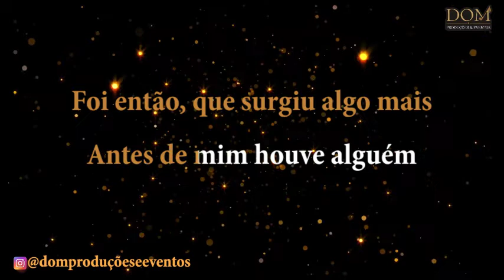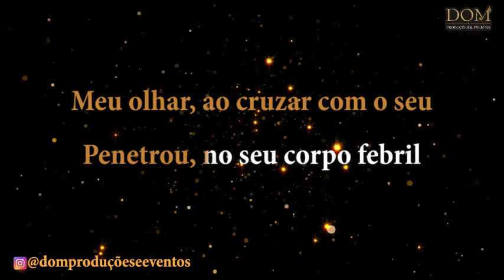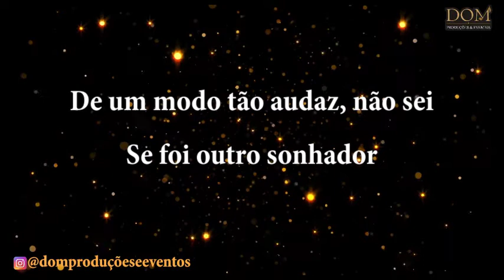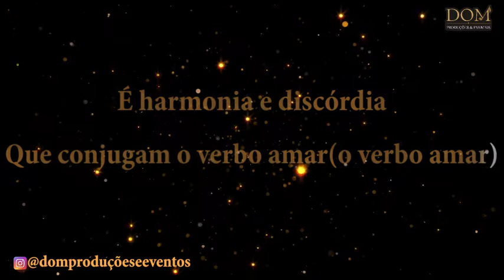Samba-Okê - Reinaldo, O Príncipe do Pagode - Trapaças do Amor - Karaokê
Karaokê / Videokê / Playback / Instrumental / Base da música "Trapaças do Amor", versão de Reinaldo, O Príncipe do Pagode.

Composição: César Rodrigues / Cabo Velho

Letra:
Meu olhar, ao cruzar com o seu
Penetrou no teu corpo febril
Percorreu as vias do coração
Quis os segredos do amor
E se entregou a paixão

Foi então, que surgiu algo mais
Antes de mim, houve alguém
Que assim como eu, se deixou envolver
E se apaixonou

De um modo tão audaz, não sei
Se foi outro sonhador
Que se deixou enganar
Com as trapaças do amor

Ô, ô, ô, é o amor
Chama que vem acabar
Com todos os males que o mundo conhece, é o amor
Se envolve o coração, até mesmo a mais sórdida razão, esquece
É essa coisa gostosa mas tão perigosa da gente lidar
É harmonia e discórdia, que conjugam o verbo amar (o verbo amar)